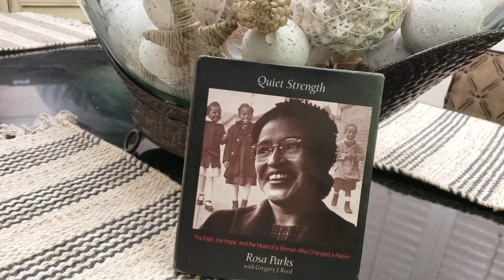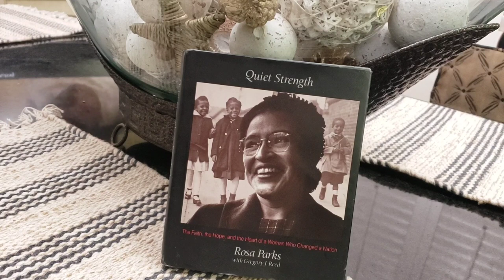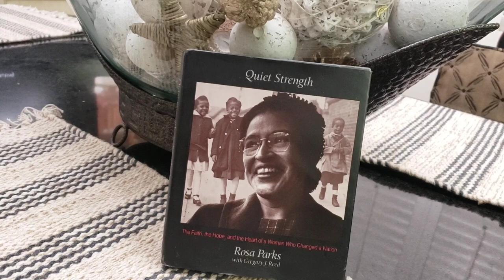Stirfried Chicken and Veggie Skillet! / Black History fact #2!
How to make a hearty unforgettable one Skillet Chicken, Rice and Veggie meal. using Sliced Chicken Breast, Basmati Rice, Peppers, Onions and topped off with sauteed Broccoli! comeonin! PRAY WITHOUT CEASING 🙏 !